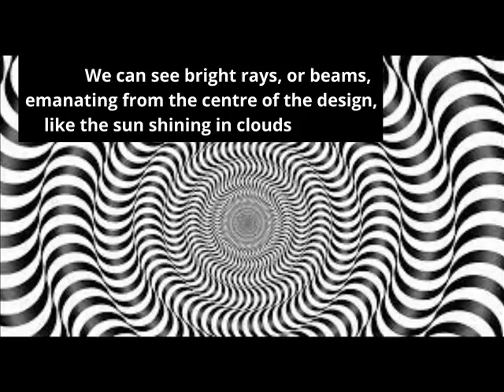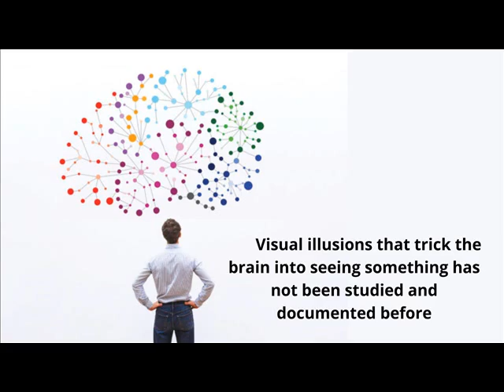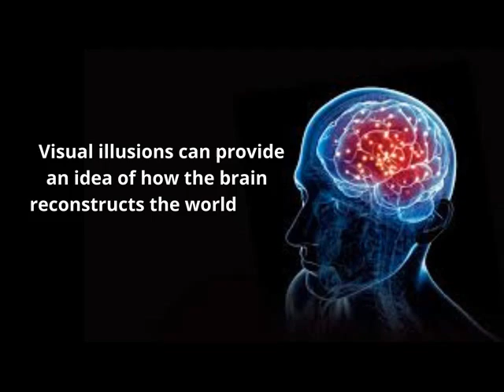Magnificent Human Brain can help to Reconstruct the World by Imaginary design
In this video, I'm gonna tell you that the magnificent human brain can help to reconstruct the world by imaginary design. The optical illusion tricks the brain into seeing dazzling rays i.e., rays created by the brain.  This illusion is a "scintillating starburst".  The scintillating starburst design is made up of concentric wreaths, each made up of a pair of star polygons, which are in turn made out of two heptagons that bisect each other. The star polygons are arranged so that the bisecting heptagons in each one line up to create narrow intersection points in the concentric wreaths. Intersection points are "bright points of the wreaths. As the bright points of each concentric wreath overlap with each other, imaginary rays are created by the brain between them. This scintillating starburst is more prominent with contrasting colours. It can help to study cognition and vision and help to reconstruct the world.
In short, video is virtual information about newly discovered imaginary design by the magnificent human brain.

_____________________________/SOCIAL LINK\___________________________________